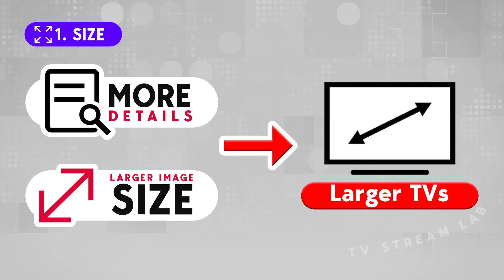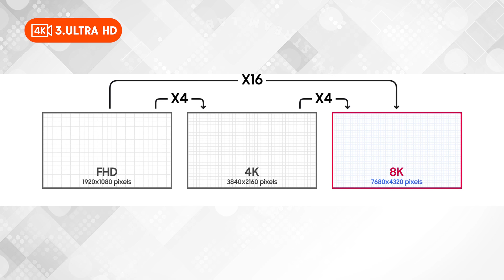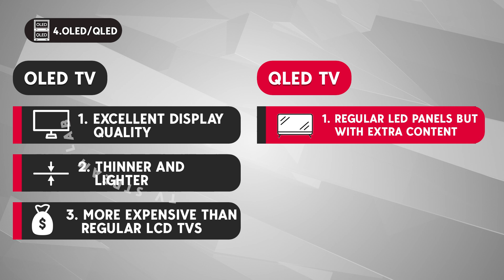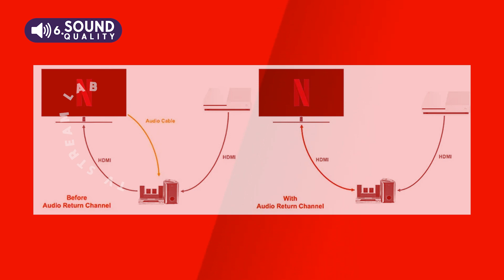TV Buying Guide - 2022 | Which TV to Buy - Find the Perfect TV in 2022 | Watch Before Buying a TV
Buying a new TV can be stressful. We should consider the Size, Resolution, 4K Ultra HD, OLED/QLED, HDR, Sound Quality.
Whether you're looking for a basic or high-performance TV, the biggest factor in your decision will probably be screen size. The best TV is the one that will fit your space and budget
So what should interest you, when shopping for a New TV? as there are so many brands, so many features, so many screen sizes, colors, technologies and flavors to choose from. So which one is right for you, your family and your living space?
In this video, we'll discuss about this and teach you the best TIPs and Solutions! This is a Full Explanation video about Which TV to Buy - Find the Perfect TV in 2022

0:00 - Intro
0:32 - Size
0:48 - Resolution
0:58 - 4K Ultra HD
1:42 - OLED/QLED
2:26 - HDR
2:57 - Sound Quality

Please watch this full video to Find the Perfect TV in 2022

🌏 Recommend VPN: 👇👇.
🛑 Express VPN - $12.95/mo, $99.95/yr
(3months free with 1 year)

permitted by copyright statute that might otherwise be infringing.